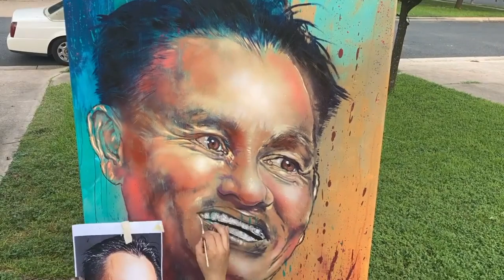AC3 meets Johnny Dang & Johnny Says Oh $*%#! To His New Custom Made Sign by AC3 !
AC3 , AC4 and the Texas Shoe Exchange crew another day in Houston!!